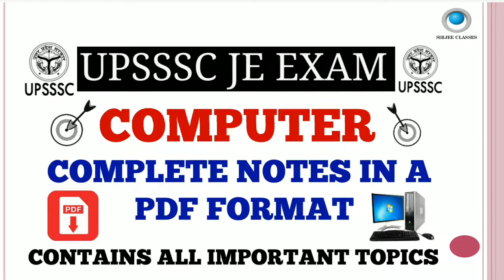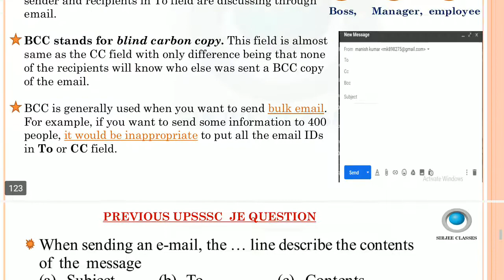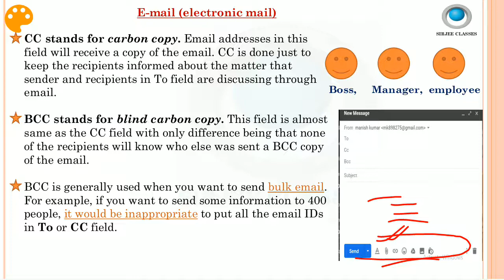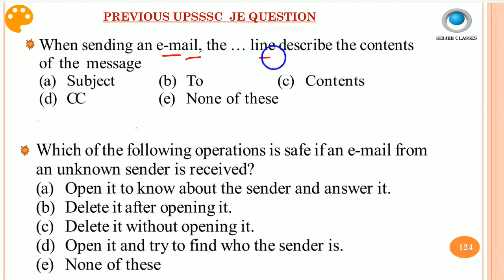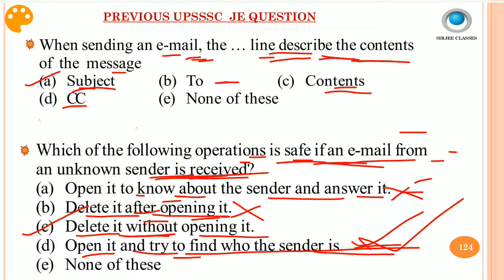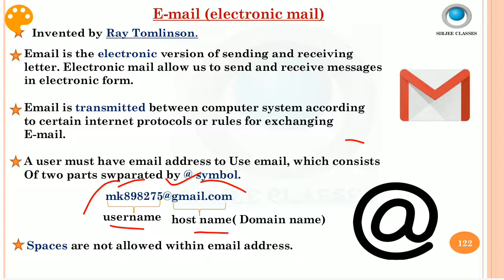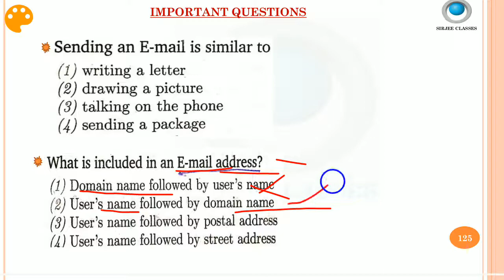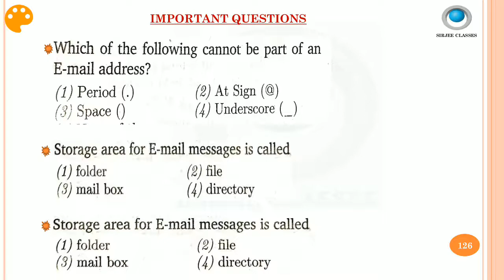COMPUTER PREVIOUS PAPER (SET-8) FOR UPSSSC JE EXAM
UPSSSC JE previous paper playlists link:-

link to buy HINDI PDF for UPSSSC JE Exam:-

link to buy ENGLISH PDF for UPSSSC JE Exam:-

link to buy COMPUTER PDF for UPSSSC JE exam:-

link to buy GENERAL STUDIES PDF for UPSSSC JE Exam:-